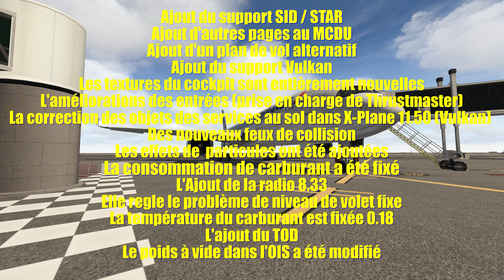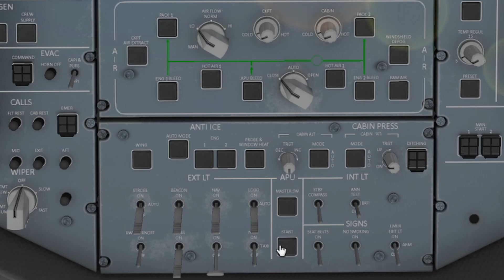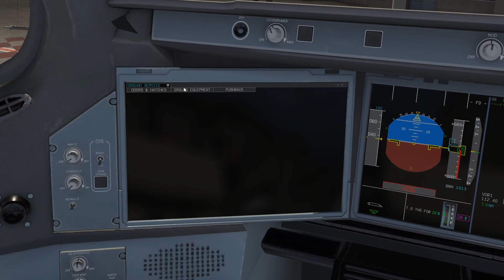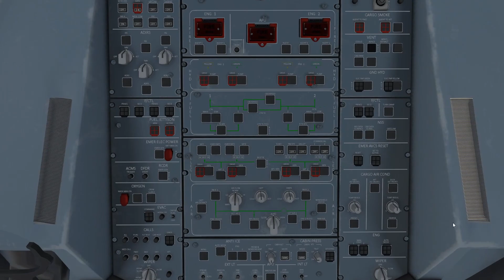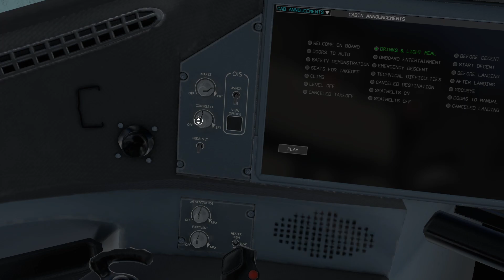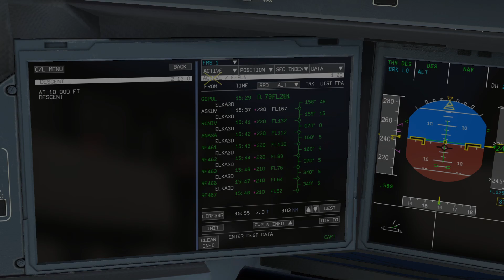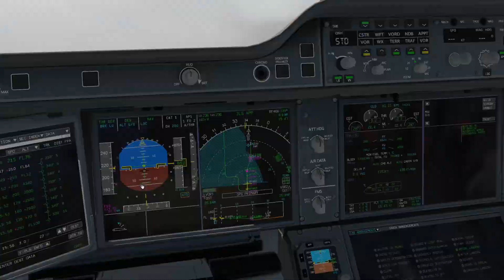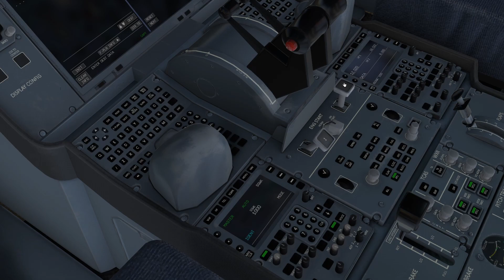✈️ [ X-Plane 11 2020 Flight Simulator FR ][ Airbus A350 XWB Advanced ] Tuto 2020 complet FR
Bonjour à tous les ami(e)s simmer et pilotes ✈️
Je vous propose aujourd'hui un tuto complet du FlightFactor A350 XWB Advanced en version 1.6.8 (maintenant en V1.6.9).
Pour ce vol nous décollerons de LFMN Nice pour atterrir sur  LIRF Romes en faisant un ILS sur la piste 34R.
Comme d'habitude si la vidéo vous a plu n'oubliez pas de laisser un 👍 bleu, à vous abonner, à cliquer sur la 🛎️ des notifications et encore mille mercis à tous de me suivre.
Bon visionnage à tous et à très bientôt 😁
🔎 Chapitrage
0:00 Remerciements
0:12 Présentation
1:56 Contenu de la MAJ 1.6.8
3:43 Nouvelles textures
5:13 Tour extérieur de l'avion
7:46 Les livrées
10:29 Tour cockpit et cabine
15:02 Présentation de l'overhead
16:45 Démarrage du cockpit & astuces
29:04 Préparation du plan de vol
32:01 Saisie du PV, payload & perfs
44:41 Repoussage et démarrage des moteurs
53:53 Roulage
59:37 Décollage
1:03:30 Replay
1:17:00 Croisière musicale
1:20:13 TOD
1:48:28 Approche finale
2:01:52 Remerciements
🔗 Liens de la Vidéo:
🔗 Liens utiles X-Plane:
🔗 Liens communautaires:
➡️ Et bien sûr si vous souhaitez soutenir la chaine c'est par là
🖥️ Ma configuration 2020:
Processeur: I7 8700K à 12x 4.4Ghz
Mémoire: 32 Go DDR4 3600Mhz
Carte graphique: MSI GeForce GTX 1080Ti Founder Edition 11Go,
Carte mère: MSI Z370-A PRO ,
2 écrans Asus 27 3d.